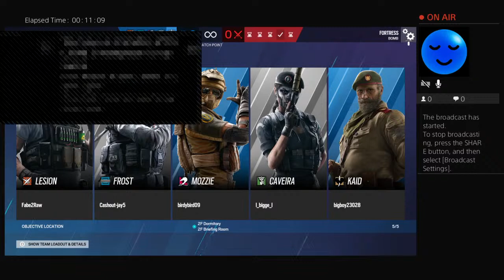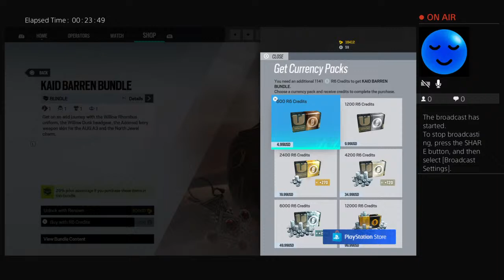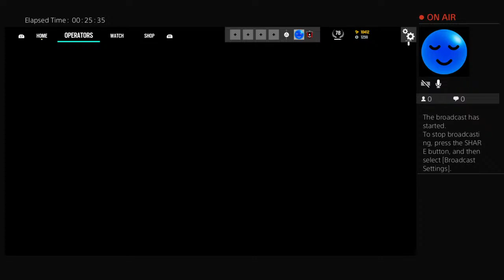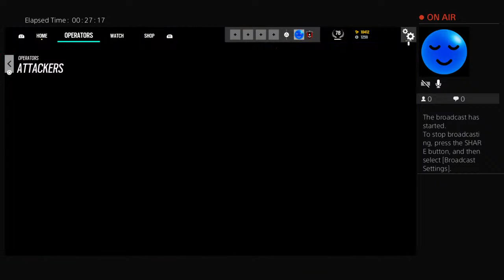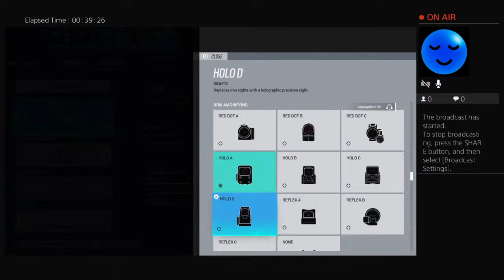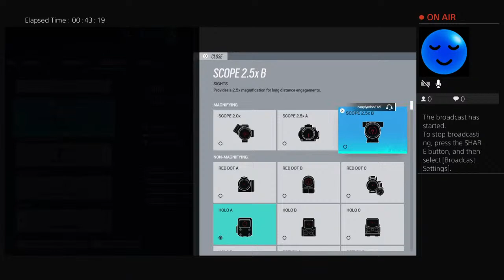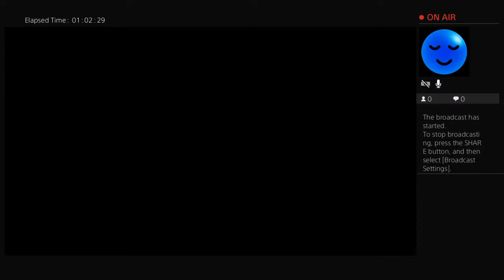Just bored playing some rainbow.